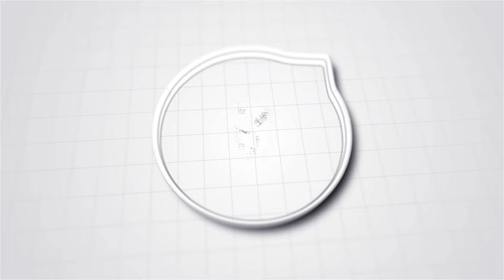Jeremy李駿傑個人身份東京演出丨發台瘟忘記日文對白 觀眾提水超搞笑丨Fans專程飛日捧場 挑戰唱《First Love》丨Tokyo International Music Market丨田木集作